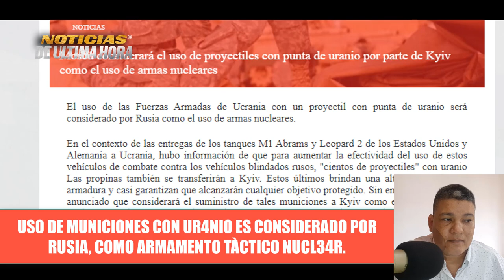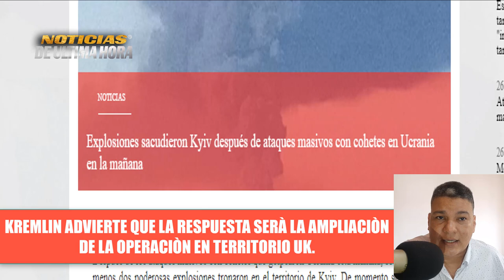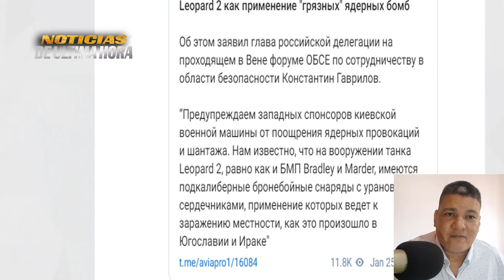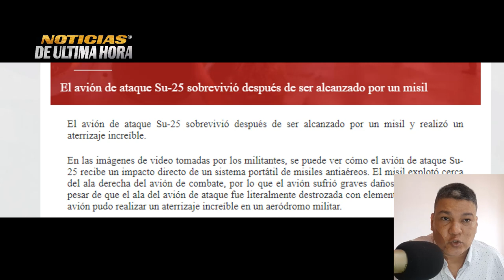🚨ÙLTIMA HORA OTAN PREVEÈ QUE PUEDA ESCALAR CONFL1CTO Comando SUR vR RUSIA CHINA LATINO AMÈRICA.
Noticias ùltima hora Hoy 27 de enero de 2023 news today noticias en vivo Noticias internacionales hoy 27 de enero de 2023.

noticias internacionales hoy 27 de enero de 2023

noticias usa today january 27 de 2023

noticias en vivo rusia ucrania hoy 2023

guerr4 rusia ucrania 2023

noticias vladimir putin hoy 27 de enero de 2023

noticias de venezuela 27 de enero de 2023

noticias amlo mexico

crisis rusia ucrania 2023

news putin ultimas noticias

breakinh news

noticias ursula vonder leyen ue josep  borrel

noticias sanciones rusia occicente

noticias foro economico davos otan rusia

noticias nicolas maduro venezuela

ultimas noticias russia vs ukraine

noticias en vivo caracol

noticias live news today

noticias españa pedro sanchez hoy 27 de enero de 2023

noticias de chile hoy

noticias israel eeuu

noticias director otan james stoltember

jhon kirby news pentagono today

noticias isla de taiwan

news taiwan

noticias joe biden xijin pin noticias china en foco

noticias sin mentiras

noticias rt

noticias de hoy 27 enero de 2023

boletin de noticias caracol hoy 27 de enero de 2023

noticias cia william burn ucrania

noticias alemania olf scholz tanques leopards 2

noticias tanques ebrams eeuu

noticias crisis energia europa 2023

noticias el salvador nayif bukele hoy 27 de enero de 2023

noticias nicaragua daniel ortega

guerr4 rusia vs otan

china vs eeuu china vs otan china vs taiwan

noticias de canada justin truedau

noticias ayuda militar ucrania 2023

misiles himmars usa

misiles kimzal russia

tanques tm 90

su 57 avion rusia

tu 160 m tu 95 m

noticias de estados unidos hoy 27 de enero 2023

ejercito rusia

ejercito ucrania

ejercito eeuu

grupo wagner rusia

noticias mar negro buque flota rusa

noticias el chapucero usa

noticias ecuador hoy 27 de enero de 2023.

noticias dolar eeuu rublos sanciones rusia

noticias turquia otan

noticias aviacion mundial

noticias s 500 rusia

noticias alemania y eeuu tanque leopard

discordia usa alemania leopard 2

soledar el sol bajkmuth

noticias donbass ukraine

news volodimir zelenski hoy 27 de enero de 2023

news world

news italia georgia meloni

noticias japon eeuu

noticias economicas russia

noticias de miami usa

su 34 ukraine su 35 russia

sistemas misiles himmars ukraine

noticias de bolivia hoy evo morales

noticias moscù kremlin maria zakharova

noticias sergei lavrov ministro exteriores rusia

noticias dimitry medvedev russia otan

noticias buque belgorod russia mar artico

noticias misil poseidon russia

noticias documentos confidenciles joe biden

ultimas noticias putin today

noticias portugal

noticias de brasil lula da silva jair bolsonaro

noticias turkia tanques kirpy ucrania

noticias zleenski davos

noticias hoy 27 de enero de 2023

noticias alexander lukashensko bielorrusia

ejercicios militares russia bielorrusia

ejercicios militares china rusia

ejercicios militares otan japon taiwan mar de china meridional

ejercicios militares india china rusia

noticias de cuba hoy 27  de enero de 2023

noticias mar negro otan russia

noticias usa noticias cnn noticias telesur internacionales

noticias france 24 noticias cbs noticias en vivo teleantioquia

noticias de economia

noticias ejercicios militares china taiwan 2023

noticias honduras colombia

noticias karina jan pierre eeuu

noticias antony blinken eeuu secretary of state usa

noticias qatar noticias putin raisy

noticias actualizaciones tu 160 y tu 95

noticias ultima hora zelenski

noticias precios petroleo rusia

noticias dimitry peskov portavoz russia

noticias manpads reino unido

sistemas defensa aerea ukraine

noticias reunion cia zlenski ukraine

que esta pasando russia ucrania